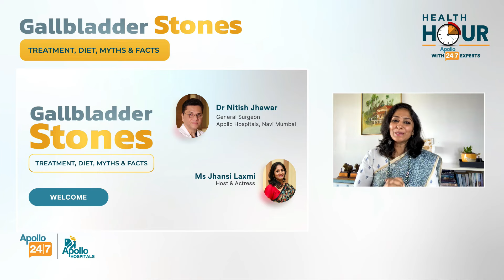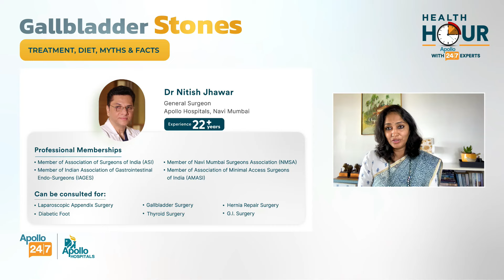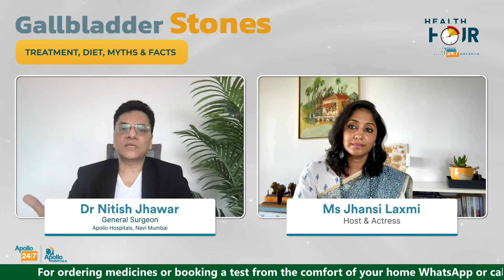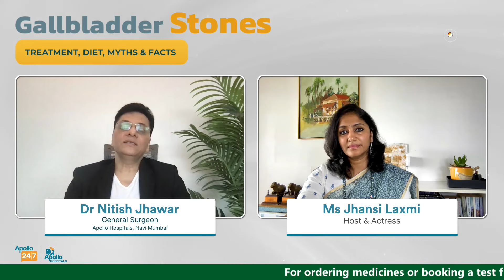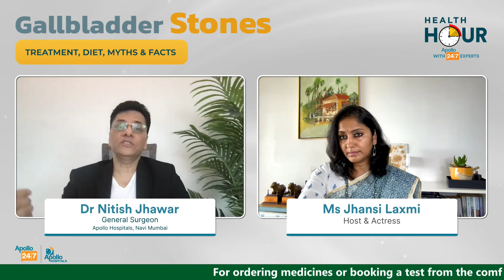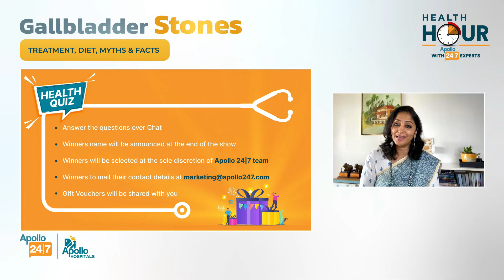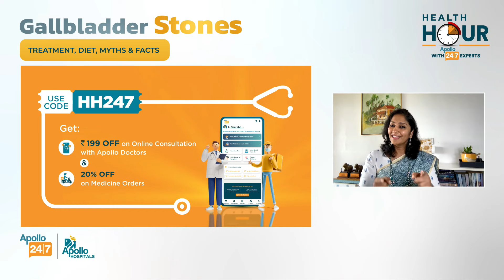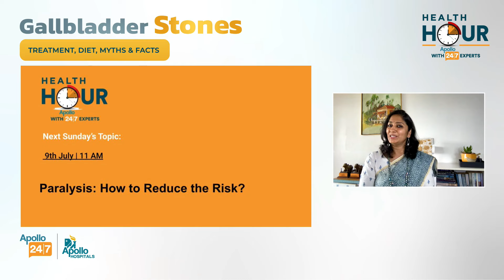Gallbladder Stones: Treatment, Diet, Myth and facts I Apollo Hospital I Dr Nitish Jhawar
YouTube live on Gall bladder Stones treatment, diet, myth and facts by Apollo 247 with laparoscopic and Robotic Surgeon Dr Nitish Jhawar

00:18 Introduction of topic and brief expertise of Dr Nitish Jhawar

1:42 what is gallbladder & function
 Gallbladder बाइल को इकट्ठा करता है और भोजन पचाने के लिए बाहर निकालता है

3:47 What are gallstones?
5:43 min hereditarily or  lifestyle disease ?

6:52 Diet can cause or diet can remove stones .. myth or fact ? dieting से या कोई particular खाने की वस्तु से gall stone हो सकता है या निकल सकता है?

9:56 Gallbladder stone ka treatment options क्या है?

10:10 answer gallstone treatment options surgery or no surgery?

12:03 Question by viewer - My Gall stone  is asymptomatic so what should I do ?
Treatment of Asymptomatic gallstone or in what condition you should operate?
Asymptomatic stone, If access to healthcare is easy, If stone is not causing problem and reasonably big more than 7 mm. Then you can wait.

14:03 If you call it asymptomatic then you should know Spectrum of Symptoms of gallstones, from acidity, bloating to severe pain or complications.

16:58 Stone can move outside gall bladder and create complications.

17:52 Risk factor, gall stone किसको होता है, कैसे approach करते हैं, test क्या करते हैं?

20:48
Who should wait for gall stone surgery?
Who should not wait for surgery?
Viewer's questions -
14 mm gall stone, any Medicine other than removal?
Can I get a 7 mm stone dissolved with medicine, are there any options?
53 years old, 11 mm stone, Medicine चाहिए , surgery नहीं चाहिए।
31 years age asking can they be removed naturally?
39 year old female and many asked same question if there is any alternative for treatment of gall stone disease, without any surgery
Can I escape surgery? How to do treatment without surgery?

22:08 Dr Nitish Jhawar's reply on this-
Things to consider to decide about gallbladder removal surgery.
-Age and Gender
-Healthcare facilities
-Associated general and medical conditions

Question 30 years female, 13 mm gallstone, what can be adverse effect on pregnancy.
26:00-

28:50  -Life post-surgery what to expect
questions answered
Gall bladder removed 7 years ago what should be diet plan? Like No oil diet? will I face any problem? What can be preventive measures?
Gallstone repeating even after getting gallbladder removed ?

Common question is “why not only remove gall stone rather than gall bladder.

32:25 What to do in Gallbladder polyp? Dr replies to that question.

34:51 Annual tests for healthy individual (general and related to gallstones)

41:38 Effect of fasting on gallbladder.

46:00 Pain post gallbladder removal surgery.

48:30 Is removal of gall bladder is only option available in gall stone disease?

52:33  Hernia and subacute small bowel obstruction after gallbladder surgery. is it due to clip used during surgery?

55:12 Myth Post surgery can it cause fatty liver or after surgery stomach increases.

56:15  Top tips to manage gallstone.
symptoms.
Diet can Prevent but can’t treat gallstone
Take decision with consultation of expert whether Symptomatic or asymptomatic
Laparoscopic cholecystectomy surgery is gold standard treatment of gallstones
Better off removing gall bladder to prevent lot of complication like cholangitis and pancreatitis

58:25  Apollo 247 Quiz